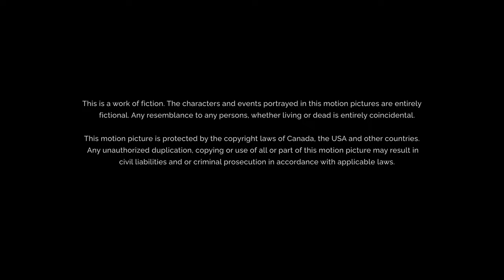Brad Krevoy Television/Paramount Pictures (2022) [4K]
From the 2022 TV movie "Must Love Christmas".

At first glance, it may seem like I uploaded the same video twice, but that obviously isn't the case. This was from "Must Love Christmas" instead of "Fit for Christmas", and the Brad Krevoy Television logo is smaller in this video.